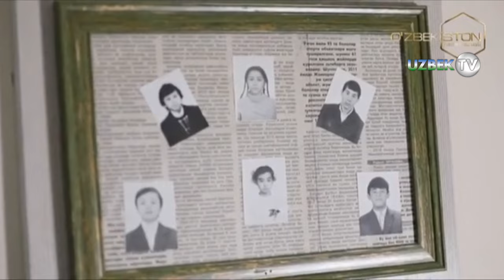"Ташриф" "Томоша" ансамбли билан | Tashrif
"Ташриф" кўрсатуви
"Ўзбекистон" телеканали